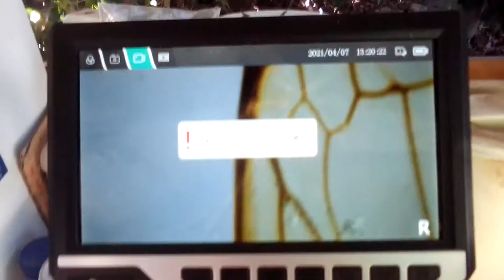Error (Microscope VID 20210407 131944)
This is the video error with the digital microscope. Please note that there is also a problem with the internal bayonet mount on the microscope. The lenses keep falling off.